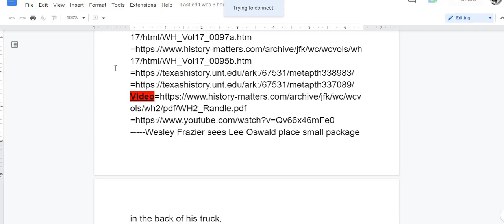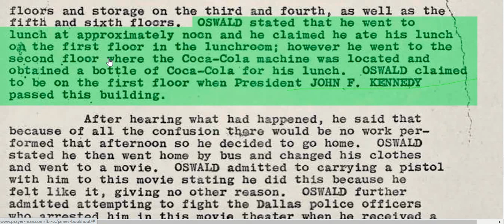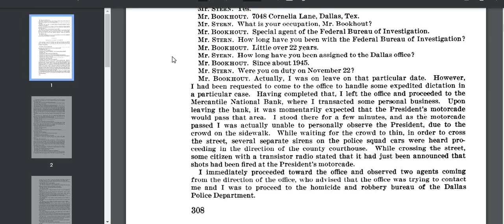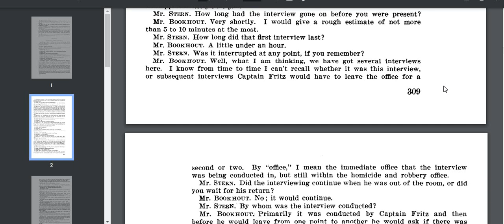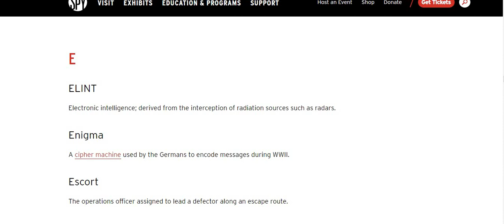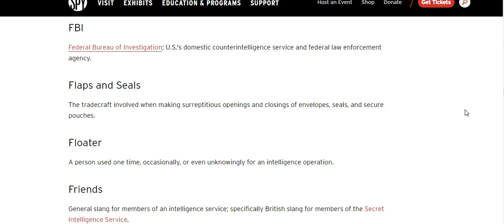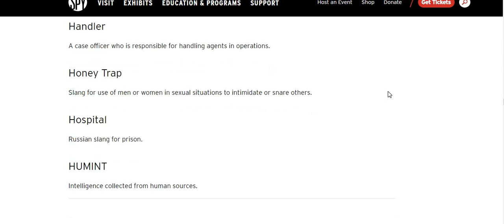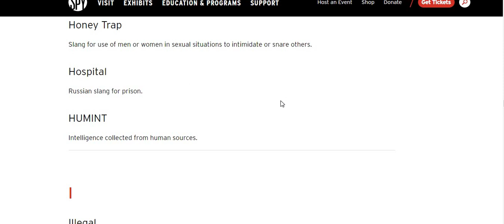The Assasination Audit#44 Detective Bookout